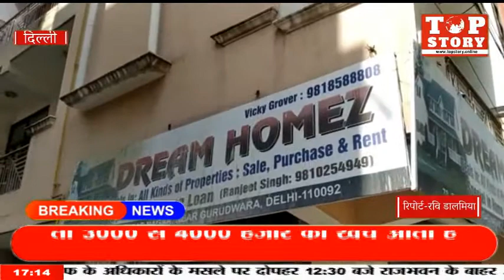प्रीत विहार में एक ही रात में 20 से 25 एसी के कॉपर के पाइप काटे चोर ने,मामला CCTV में कैद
प्रीत विहार थाना क्षेत्र में एक ही रात में 20 से 25 एसी के कॉपर के पाइप काटे चोर ने,मामला CCTV में कैद

पूर्वी दिल्ली थाना प्रीत विहार इलाके में ईस्ट गुरु अंगद नगर के अंदर एक ही रात में 20 से 25  एसी आउट डोर के कॉपर के पाइप काट लिए गए सीसीटीवी में साफ दिख रहा है कि कैसे चोर अकेला ही इस वारदात को अंजाम दे रहा है वहीं जब लोगों से बात हुई तो लोगों का साफ तौर पर कहना है की एक पाइप की कीमत चोर की नजर से देखी जाए 100 से 200 रुपये है लेकिन वही जब इस एसी की रिपेयरिंग करवाई जाती है तो 3000 से 4000 हजार का खर्च आता है।